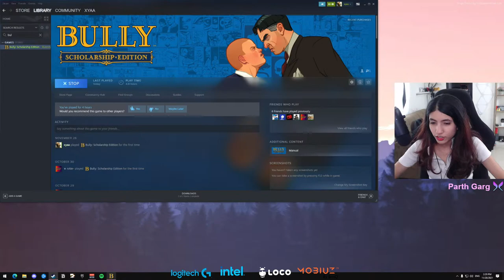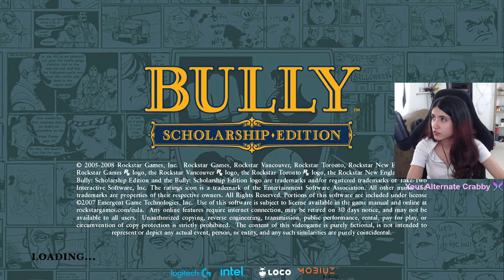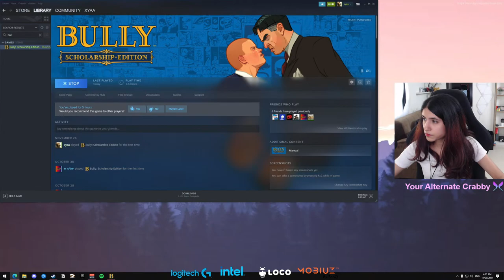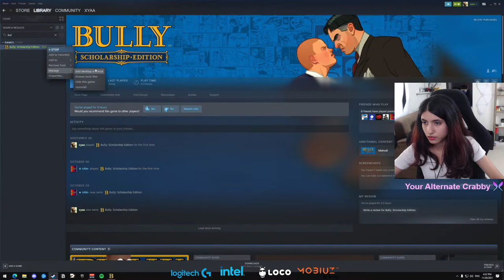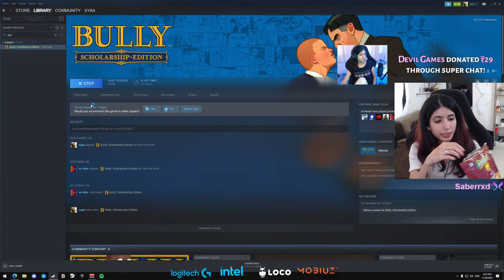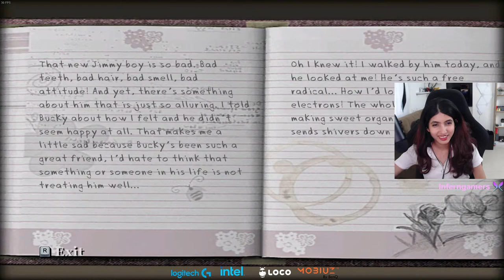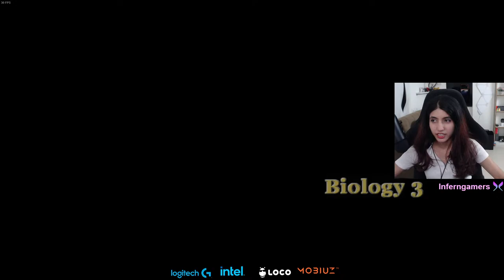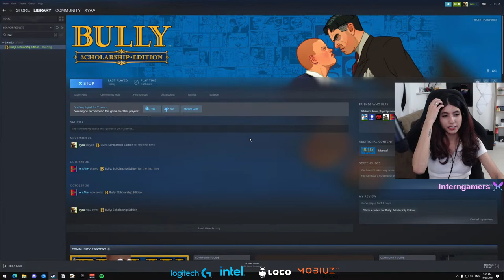Bully: Scholarship Edition LIVE Lets play! Pt. 2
Did you know? 4 out of 5 gamers on STEAM play on an Intel️-powered PC.
I personally recommend going for the Intel Core i5 or i7 10th Gen processor to upgrade the way you play. It's time to switch to the power of Intel, and unleash the gamer in you!

Also, to get the latest gaming updates, exclusive offers, killer deals & freebies, and surprise game codes - sign up for their gaming program